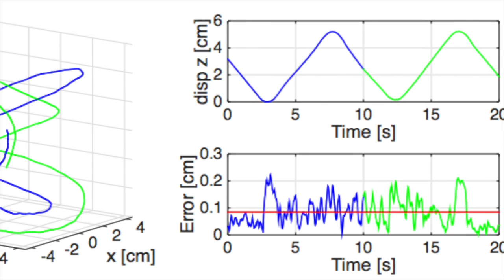Stewart Platform Force Control: Hybrid Position-Force Model (Drawing Test)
"Hybrid Position-force Control for a Stewart Platform"Journal of Automation and Control Engineering Vol 5 (1). pp. 10-13, June, 2017 URL

This video shows a hybrid position-force controller that commands a stewart platform to perform a drawing task over a surface. The vertical coordinate is commanded only from force feedback between the marker and an unknown stiffness surface.

The continuous line represents the desired trajectory, while the dashed line represents the trajectory performed by the manipulator.

Universidad de los Andes, Bogotá
Colombia